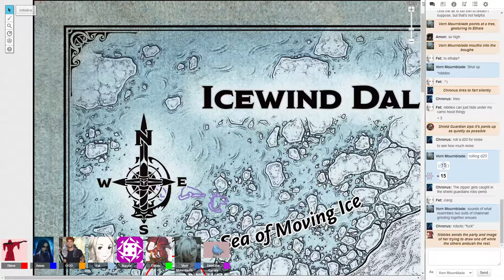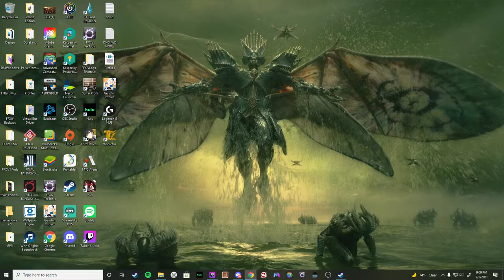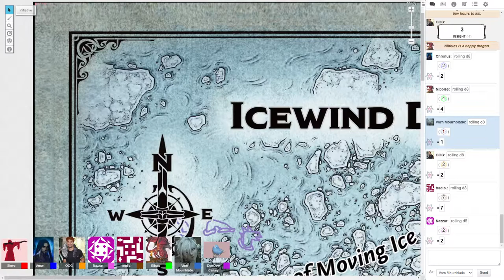IWD Enutheta - Cr-ice-is Strikes (Session 35)